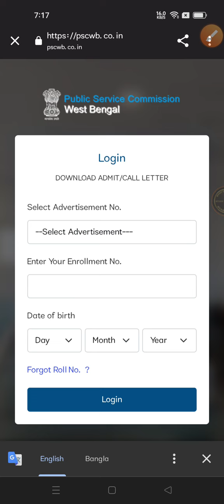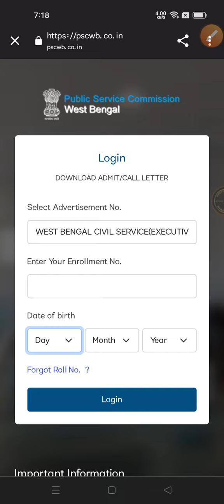💥WBPSC প্রকাশ করলো WBCS এর অ্যাডমিট কার্ড লিঙ্ক । WBCS Admit Card Download Link !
Study with Piya 📒
Study with Piya একটি অনলাইন পোর্টাল যেখানে আপনারা চাকরির প্রস্তুতি নিতে পারবেন । চাকরি সংক্রান্ত বিভিন্ন খবর ,GK ,Short Trick ,Daily Quiz ,Pdf  এগুলো এখানে পাবেন ।
✅ প্রতিদিন চ্যাপ্টার ভিত্তিক মক টেস্ট দিতে আমাদের ওয়েবসাইট in ফলো করুন